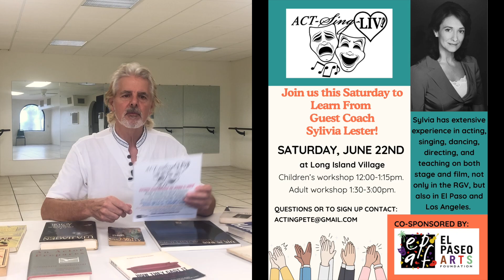Who Told You? Act, sing, LIV.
Who told you you couldn't sing? Who told you to be quiet? Who told you not to pretend? Come to the Act-Sing-LIV workshop and take back your voice. Sing again. Pretend again. Do not be quiet.